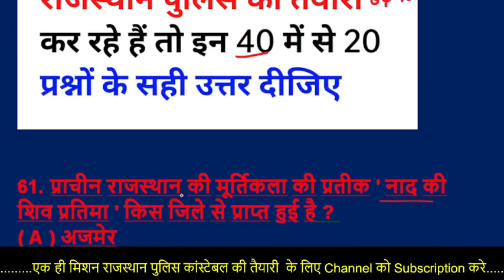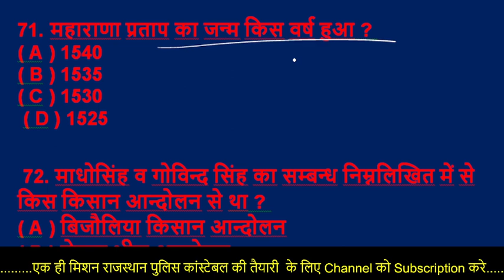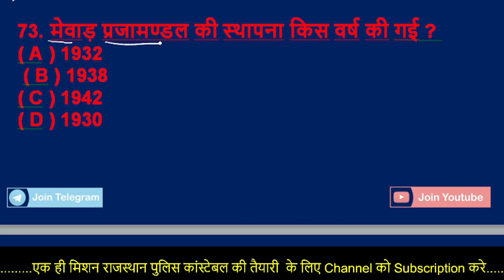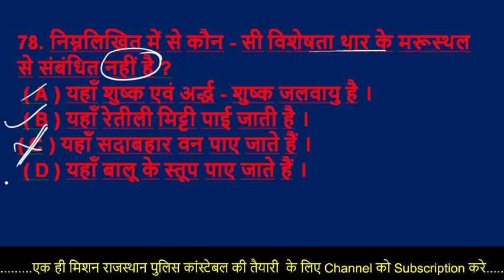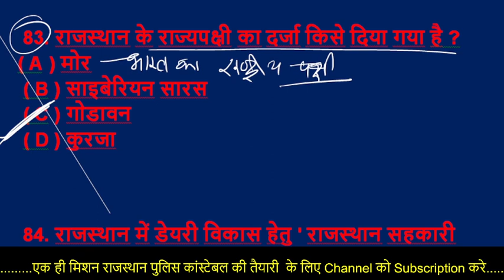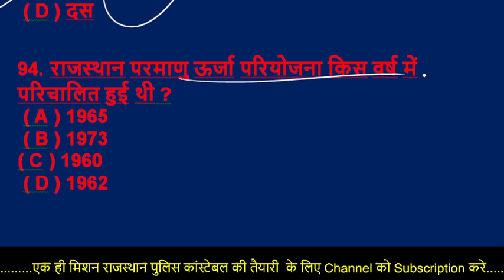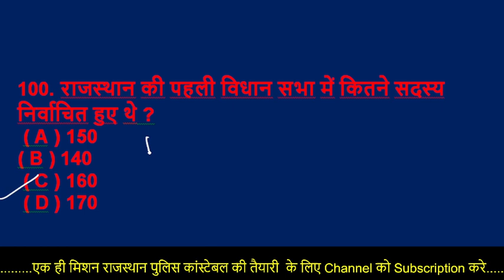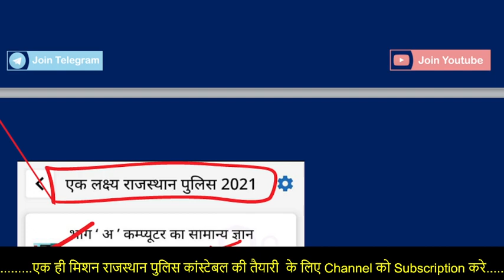राजस्थान पुलिस कांस्टेबल 2021 / पुलिस की तैयारी कर रहे हैं तो इन 40 में से आप कितने सही कर सकते हो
राजस्थान पुलिस कांस्टेबल 2021 / राजस्थान पुलिस कांस्टेबल 2018 पेपर  Question Papers (Previous Years)
Rajasthan police constable I Rajasthan police constable old paper I rajasthan police |
 Rajasthan Constable Old Paper PDF , Rajasthan Police Constable Exam Question Papers (Previous Years) Rajasthan Police Constable Question

rajasthan police constable previous year paper in hindi pdf

Raj Police Constable Vacancy 2021 Details
Vacancies issued by office of DGP
Post Name Constable General, Constable Driver, Constable Band, Police Telecom
Start Date of Application Form 10th November 2021
Last Date of Online Form 3rd December 2021

rajasthan police exam date 2021 | rajasthan police admit Card 2021 | rajasthan police ka paper kab ?

Rajasthan police ka paper kab hoga

राजस्थान पुलिस नई भर्ती
राजस्थान पुलिस का पेपर कब होगा
राजस्थान पुलिस का पेपर कैसा आता है

how to prepare rajasthan police
rajasthan police preparation 2021
rajasthan police ki tyari

rajasthan gk kaha se pade
rajasthan gk ki tyari kaise kare
how to preparatin rajasthan police constable
rajasthan police ki tyari kaise kare

watching now

rajasthan police reaoning class
rajasthan police constable online class
rajasthan police ashu sir
rajasthan police subhash charan sir

rajasthan gk
rajasthan police best books
best books for rajasthan police